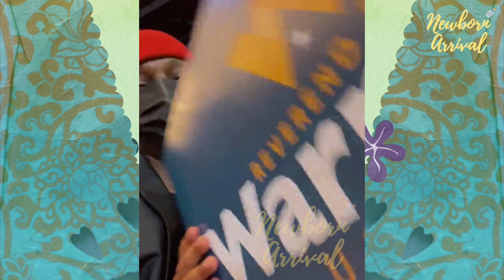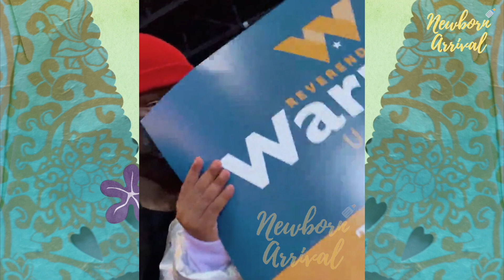Tyrese Takes Daughter Soraya To See President Obama During Daddy Duty! 😊